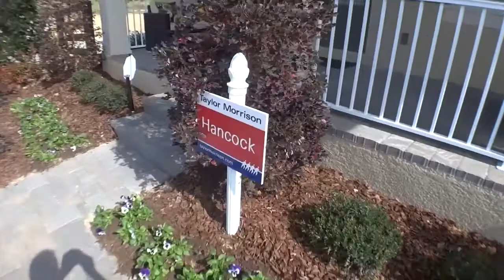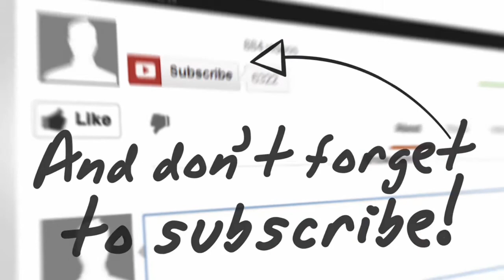The Cove at Hamlin by Taylor Morrison Homes in Winter Garden - Hancock Model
The Cove at Hamlin by Taylor Morrison Homes in Winter Garden -
About Hamlin - The Cove

New Urban Cottages in Winter Garden

Sunrises on sparkling water, picnics and fishing on the banks of a lakeside cove, and miles of nature trails – just a few of the enticements that await you in the new Urban Cottages at The Cove at Hamlin. If you’re looking for new homes in Winter Garden, you’ll find a delightful selection in this new, family-friendly lake-oriented community, along with planned resort amenities, access to excellent schools, shops and services and all just a short commute to downtown Orlando, jobs and popular area attractions.

Our new homes in Winter Garden are designed for easy indoor/outdoor living, Florida-style. Maintenance-free home sites include irrigation, mowing and pest-control service, along with an array of popular standard features that add to your enjoyment and value.

• 2-story floor plans ranging from about 1,700 to almost 2,200 square feet
• Public schools, many within walking distance
• Spacious owners’ retreats with luxurious master baths
• Energy-efficient materials and construction
• Design Studio upgrades and options to customize your home

Community Features

The Cove at Hamlin is a lake-oriented community. As a resident of our new Winter Garden homes, you’ll have full access to the miles of nature trails. Community amenities include a clubhouse with fitness and great rooms, serving kitchen, a family pool, children’s splash deck, children’s playground, waterfront amphitheater, grilling area, covered pavilion, fire pit, walking trails and sports lawn.

From here, you’ll have direct access to SR-429, putting you within a 30-minute drive to area job centers at Disney, Universal Studios and SeaWorld. Orlando International Airport is just 45 minutes away. Shops, services, dining and entertainment are available in nearby Winter Garden Village and Summerport Plaza, or about 20 miles away in downtown Orlando. The area is part of the Orange County Public Schools district, with A-rated elementary and grade schools.